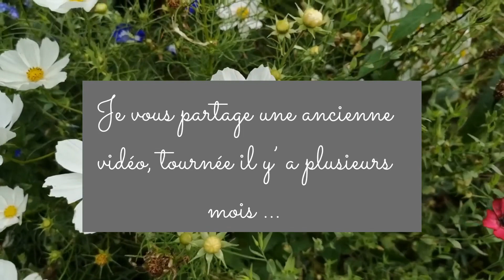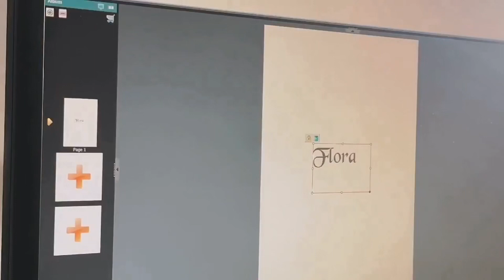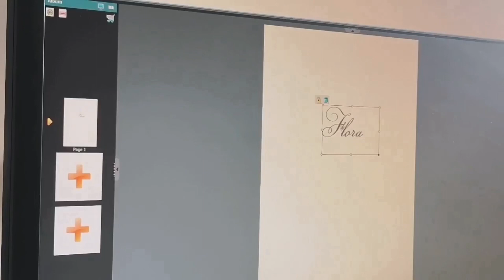Vlog créatif : cadeaux de naissance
Archive : vidéo tournée il y’a plusieurs mois à l’occasion d’une naissance